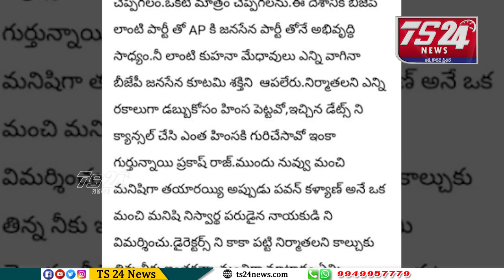రంగుల ప్రపంచంలోనూ రాజకీయ రగడ |TS24 News